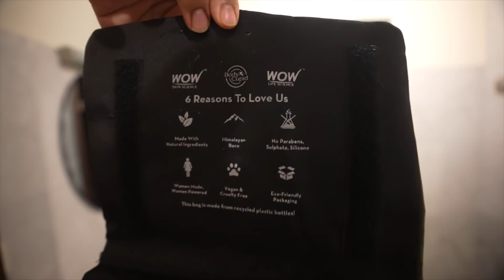Idiot Truck Driver Of Nepal *POLICE AAGYI* 😡 |India 🇮🇳To Nepal🇳🇵Ride| EP-9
WOW Skin Science Vitamin C Facewash in Paper Tube (Eco Friendly Packaging) —